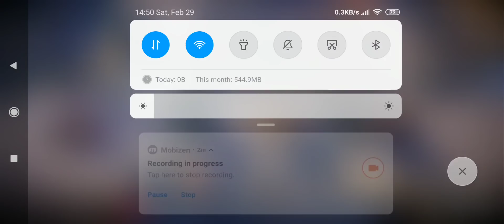Black Desert Mobile: Road to 4000 CP & Best Area to Farm Ascension Skillbooks!